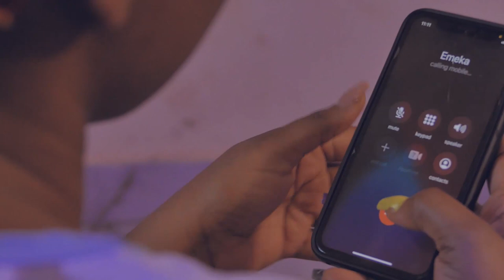Bottom Power the short film @FreeTVAfrica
A young man falls in love with a lady who spends a fortune on him. He is trapped by the Bottom Power. Produced & Directed by Uchechukwu Ekwurekwu Obiakor for @FreeTVAfrica